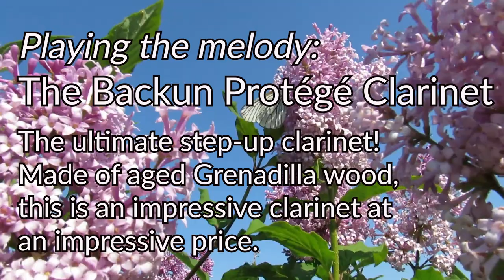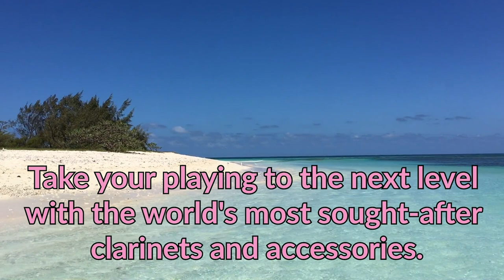BLUE SKIES - for Clarinet Quartet featuring Backun Clarinets + MusicCenterLA!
Performed by Phil O'Connor, Clarinet & Bass Clarinet

The Backun Alpha Clarinet - this synthetic clarinet is the optimal instrument for a student on the concert stage or the marching band field.

The Backun Protégé Clarinet is the ultimate step-up instrument. Made of aged Grenadilla wood, this is an impressive clarinet at an impressive price.

The Backun Q Series Clarinet is a gorgeous French-style clarinet that features modern manufacturing techniques and treatments. Includes a carbon fibre middle joint ring, with classic grenadilla wood and silver-plated key work combining to produce an instrument with truly familiar feel and playability.

BACKUN CLARINETS, Reinventing the Clarinet One Piece at a Time!